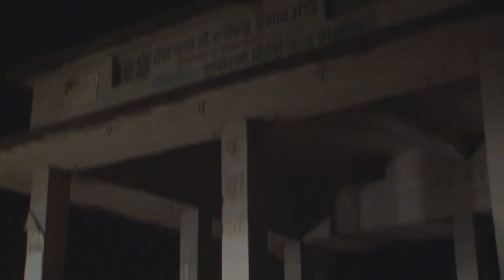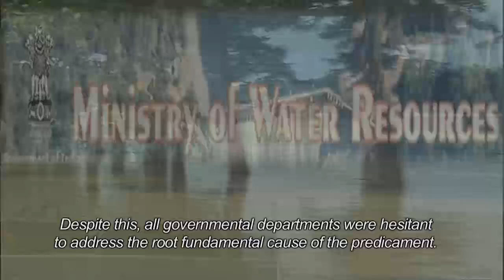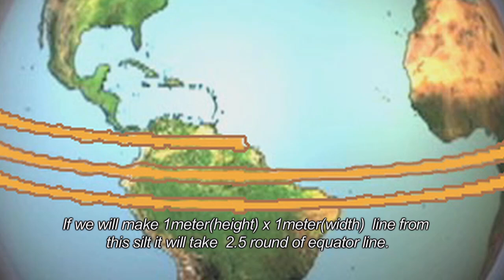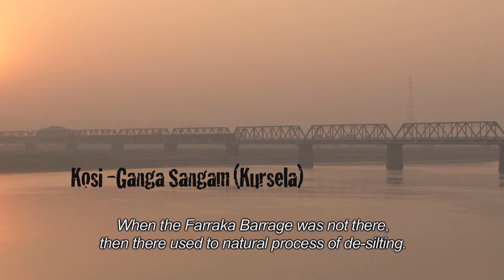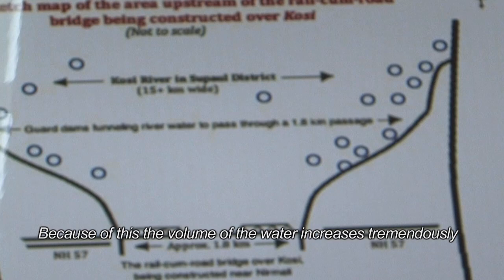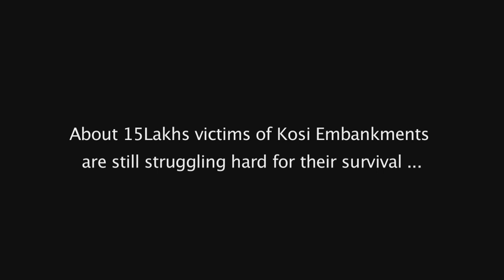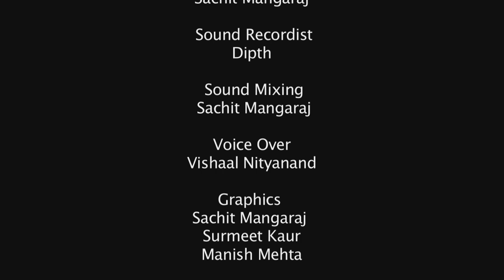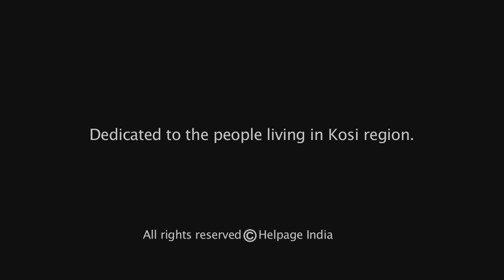Kosi River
Kosi: Injustice With Millions Of Villagers And Revolt By Kosi River (Hindi/2010/27mins) Dir.Vishaal Nityanand The film investigates the injustice faced by the families who reside within the embankment of the Koisi River that flows between India and Nepal. A hard-hitting documentary, it depicts how thousands of villagers in both Nepal and India have to live amidst the raging fury of the Kosi River, often relying upon their own capacity for survival and resilience. The history of the Kosi barrage and its embankments is the history of the problems associated with the Kosi. The premise is a proposal made in 1953 which stipulated that embankments would be made on both sides of the Kosi - the Indian and the Nepal region. The canals exist, but the embankments resulted in restricting the flow of water in a smaller area as compared to the wider area earlier. Around 15 lakh people (from the Indian side and Nepal region) live within the embankments. Fifty five families were promised relief land. They say none have been given. When the river is in flood, the people must bear its wrath